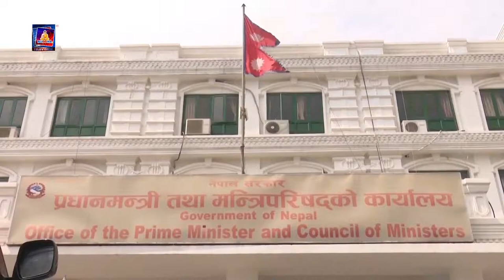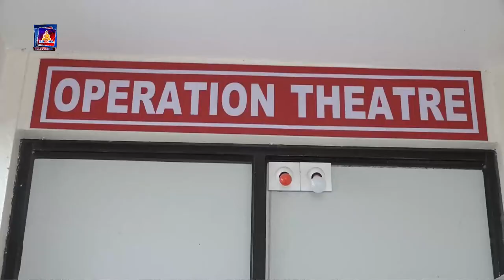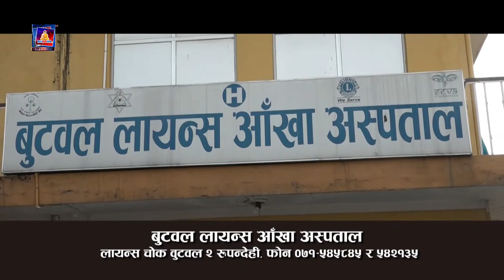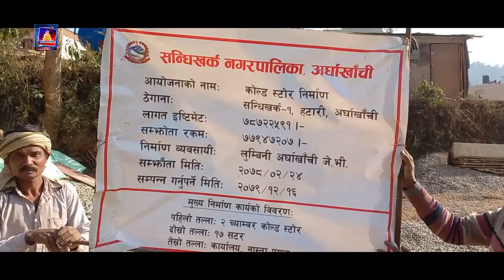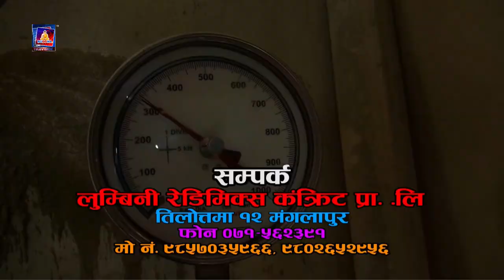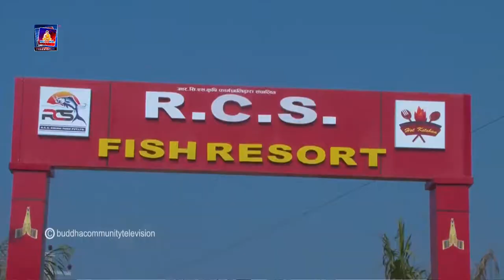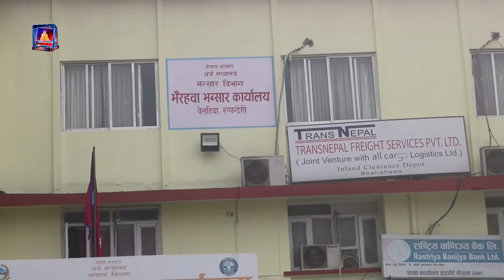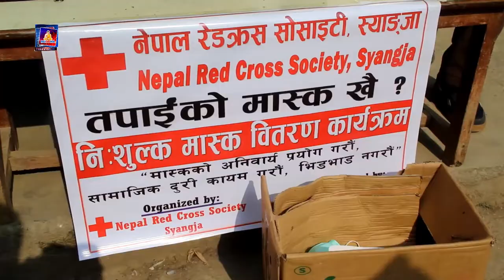buddha news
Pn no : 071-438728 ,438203